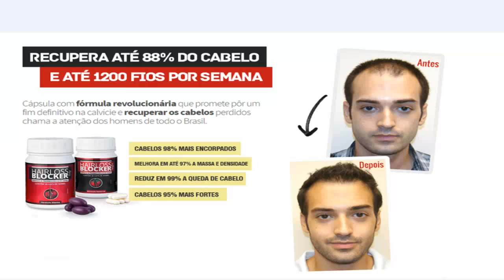TRATAMENTO Para Nascer Cabelos HairLoss Blocker 2.0 - Tratamento 2018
HairLossBlocker 2.0

Hairloss Blocker Funciona, Resultado - Hair loss blocker 2.0

Hair loss blocker 2 0 funciona - Hair loss blocker 2.0 CONFIRA AGORA!